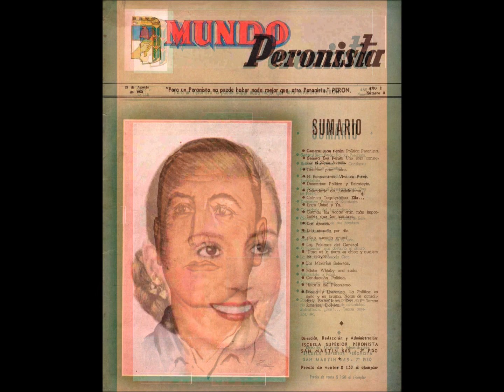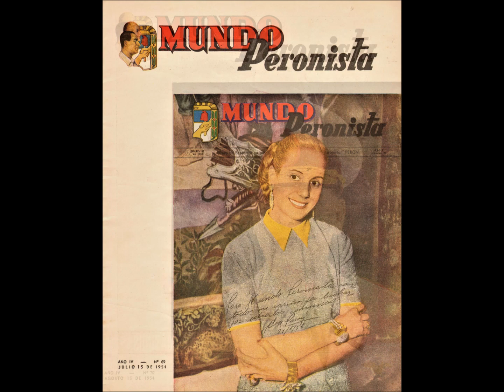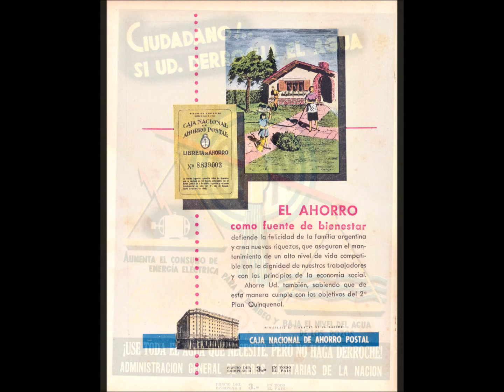Ravistas Mundo Peronista (1951-1955)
Mundo Peronista,  órgano de difusión de la Escuela Superior Peronista fue una revista argentina publicada por Editorial Haynes. Distribuida con periodicidad quincenal, se publicaron 93 ejemplares entre el 15 de julio de 1951 y el 1 de septiembre de 1955. La revista se caracterizaba por su contenido político, dedicado a la difusión del peronismo.